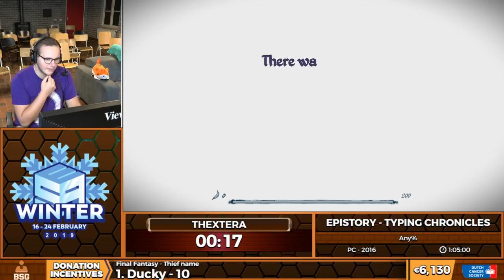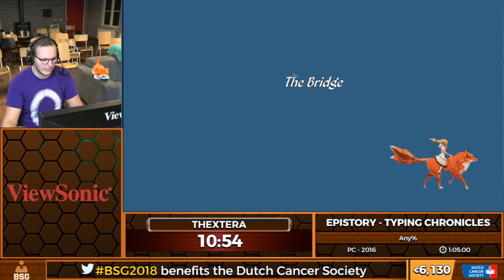BSG Annual 2018 | Epistory - Typing Chronicles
BSG, also known as the Benelux Speedrunner Gathering, is an on-site marathon in the Netherlands. Naturally, the event is open for people from all nationalities.

You are watching BSG Annual 2018 which was held between the 18th and 26th of August. The event raised €8814 to the Dutch Cancer Society!